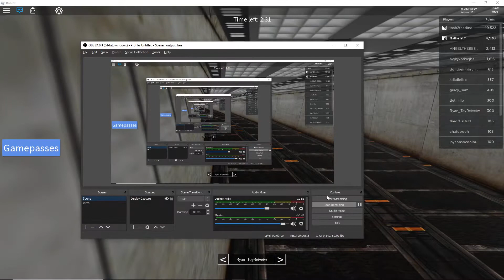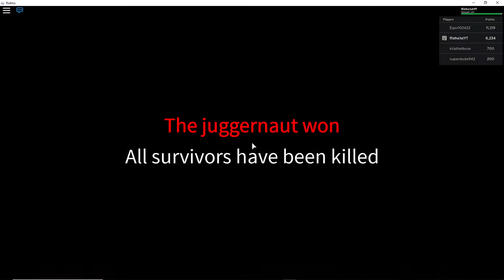Roblox SAKTK part 71- Playing As Juggernaut Part 2